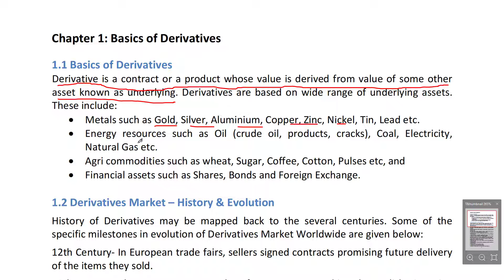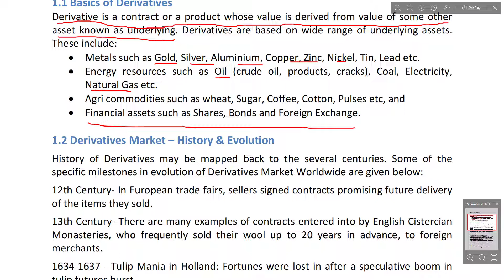How to make money from the Stock Market. Full Online Course. Part 7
Happy Investing

Thanks & Regards
Anshuman Dixit
Financial Consultant